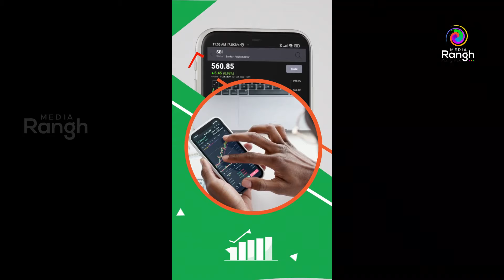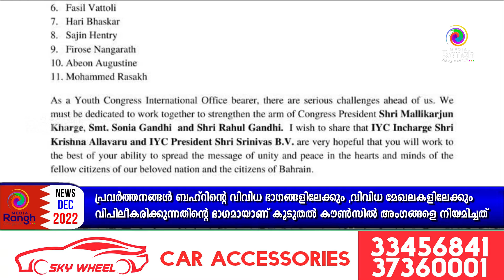ഐ വൈ സി ഇന്റർനാഷണൽ വിപുലീകരിച്ചു